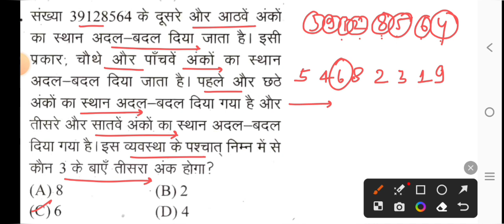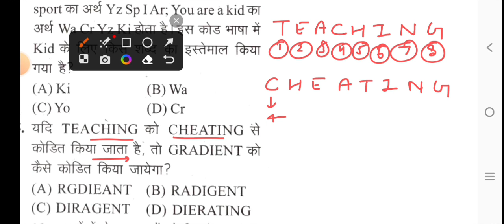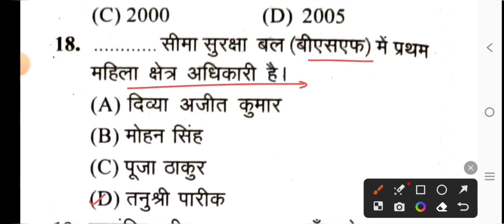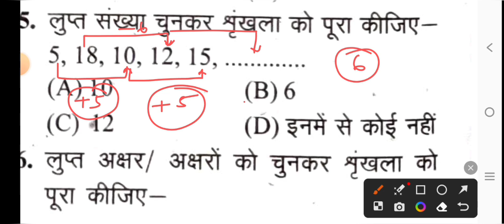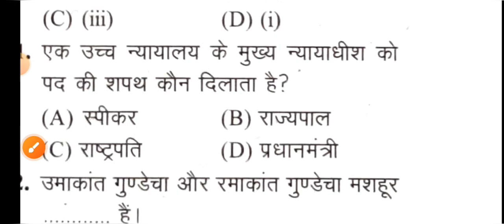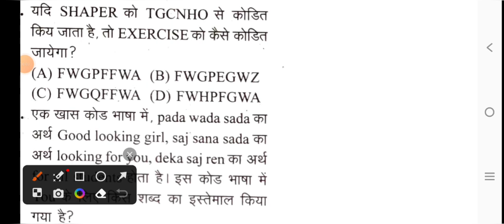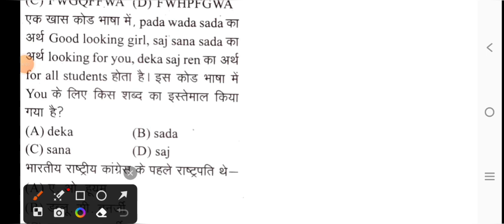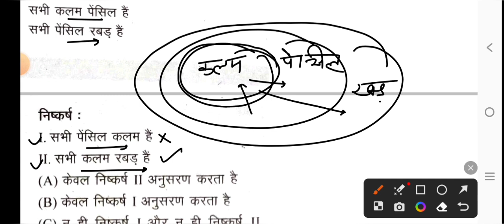MP Police Constable Previous year solved paper 2023/MP Police Constable last year solved paper 2017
MP Police Constable Previous year solved paper 2022.
MP Police Constable Previous year solved paper 2017.